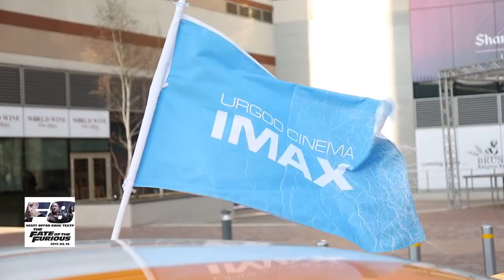"Галзуу хурд"-ын "галзуу" нээлт